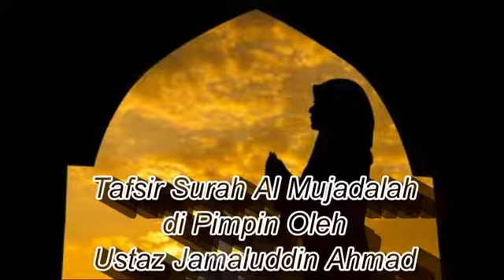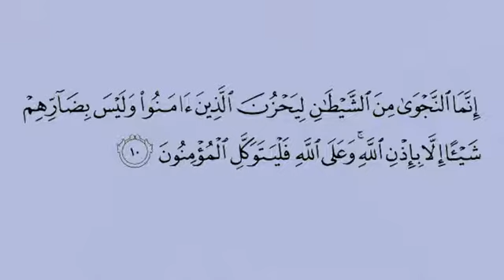Tafsir Surah Al Mujadilah Ayat 9 & 10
Kuliah Tafsir Surah Al Mujadilah Bimbingan Ustaz Jamaluddin Ahmad Di Surau At-Toifin, Pondok Al-Mansur, PAKAT Kota Lama Kiri, Kuala Kangsar, Perak.